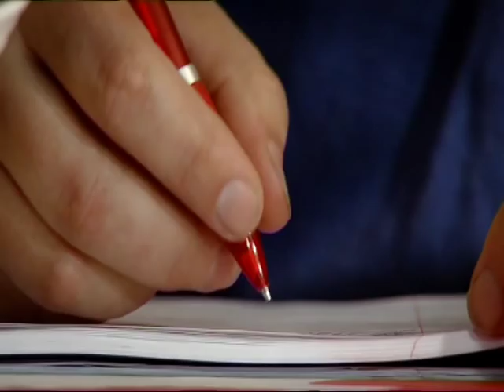Meediot - dokumenttisarjan traileri - TV2 ma klo 19.30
TV2 maanantaisin klo 19.30.  Elämme herkkiä aikoja. Meediot-dokumenttisarja kertoo kolmikymppisistä naisista määräaikaisuuksien ja epävarmuuden keskellä. Meediokurssia käyvät Tanja ja Tuija uskovat vahvasti, että heillä on kyky ja herkkyys olla yhteydessä johonkin laajempaan, nähdä asioita ennalta ja saada yhteys tuonpuoleiseen maailmaan.

Päähenkilöiden tapa hahmottaa maailmaa ohjaa heidän arkeaan ja valintojaan. Tanjan mies Teemu ja Tuijan mies Mikko palauttavat kumppaninsa tarvittaessa arkeen ja maan pinnalle. Meediokurssilla on mukana myös asentaja-koneistaja Keijo, hän ei ole vielä kertonut kyvyistään kodin ulkopuolella.

Musiikin sarjaan on tehnyt porilainen bändi Eleanoora Rosenholm.